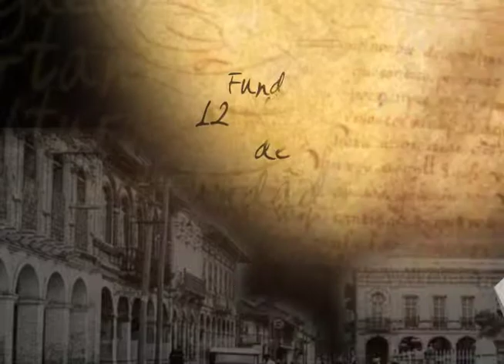Cuenca es Gastronomía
Cuenca patrimonio cultural de la humanidad, fundada el 12 de Abril de 1557 por don Gil Ramírez Dávalos fue asentada en una acogedora meseta regada por 4 hermosos ríos.